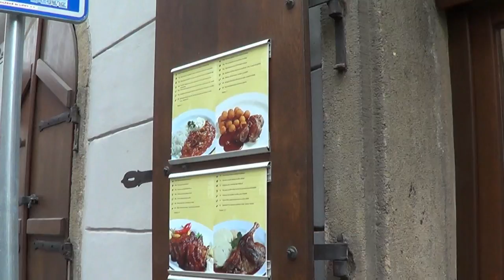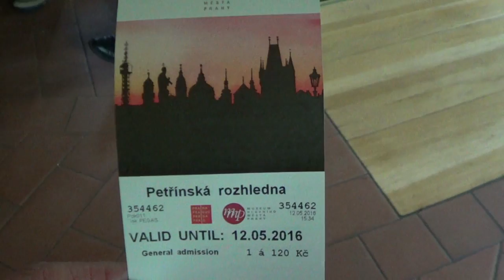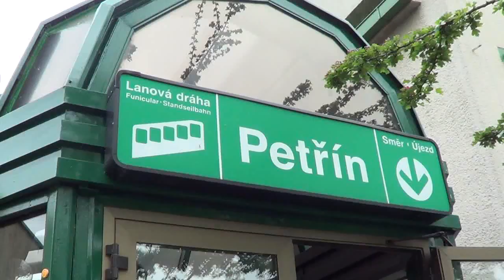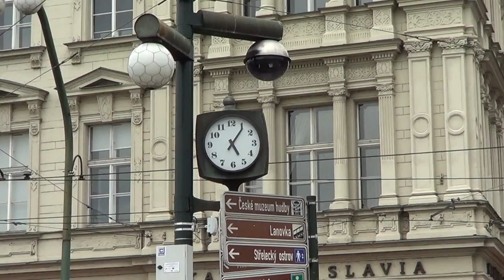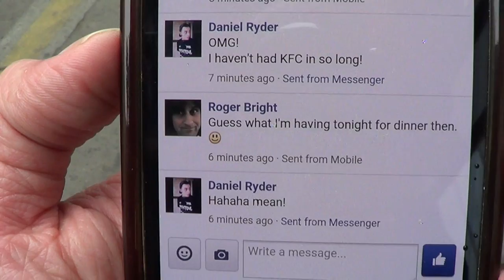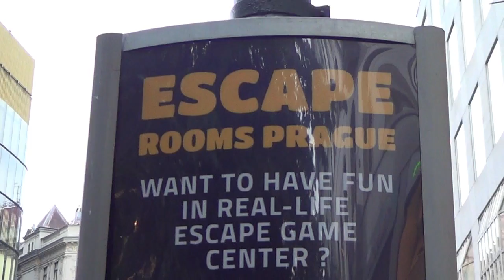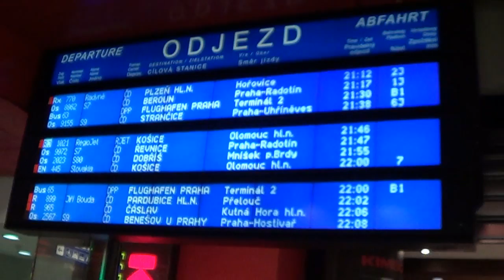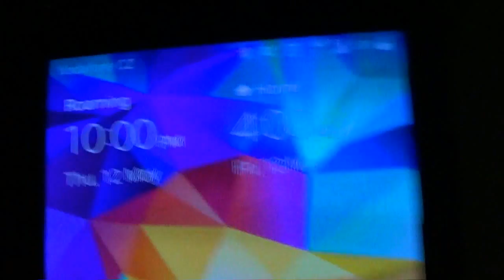12th May 2016 - Charles Bridge, Petřín Lookout Tower And Petřín Funicular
On my last day in Prague I visited the Charles Bridge, the  Petřín Lookout Tower and the Petřín Funicular. Also got to see the Astronomical Clock as it struck seven o'clock. Late in the evening I caught an overnight train to Warsaw, Poland.